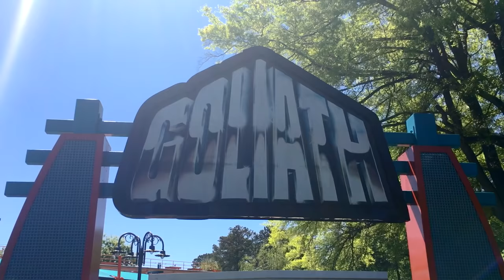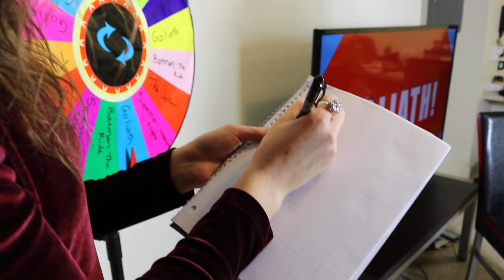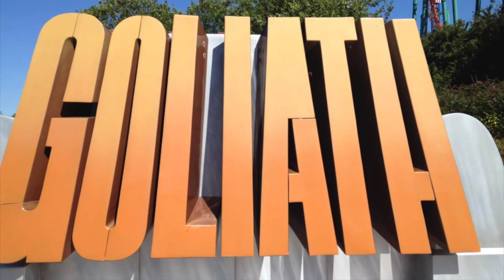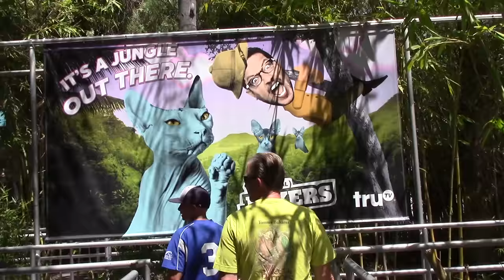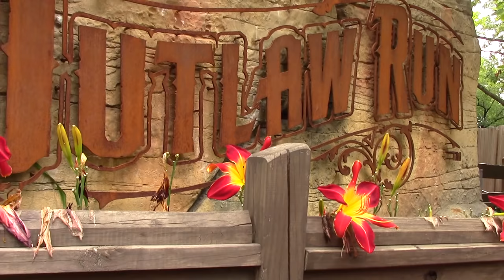Coaster Parody: Goliath (Yes, All 7 of Them!)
We've made fun of cloned rides before, but what about 7 coasters with the only thing in common being the name? Different Goliath roller coasters can be found throughout the world, and they're all unique in their own way!